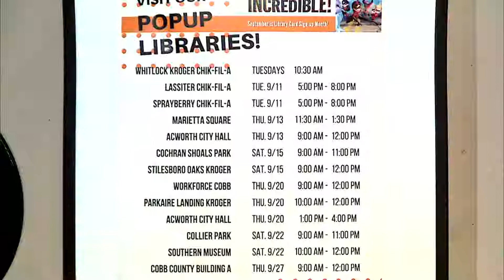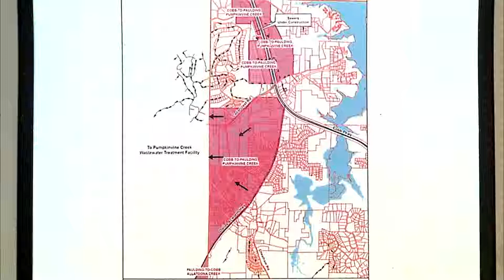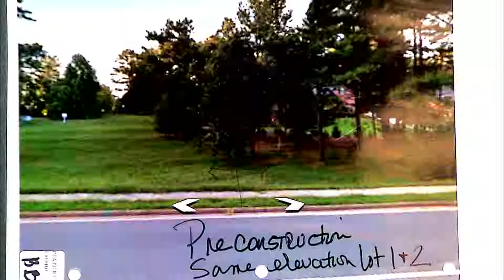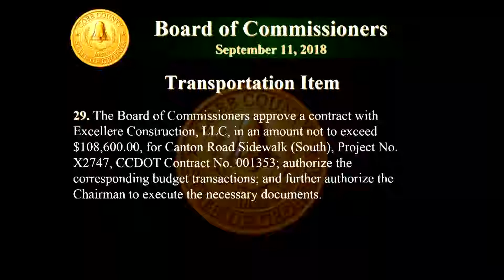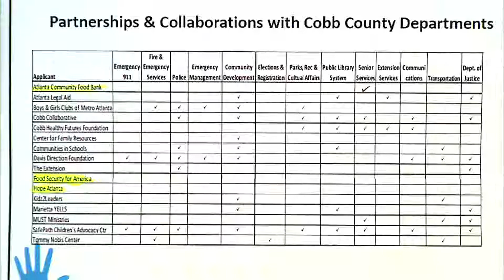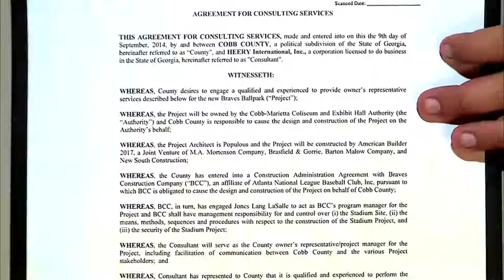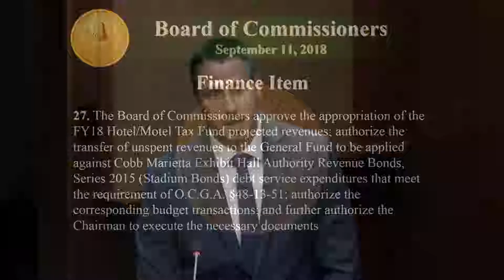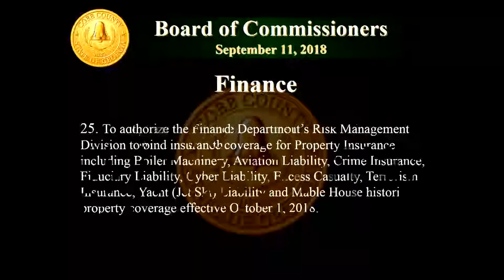Cobb County Board of Commissioners - 09/11/18